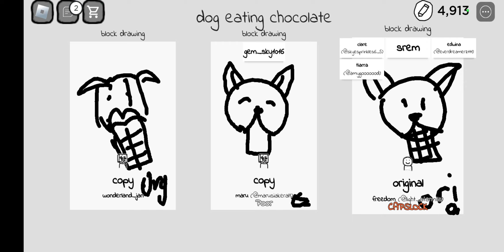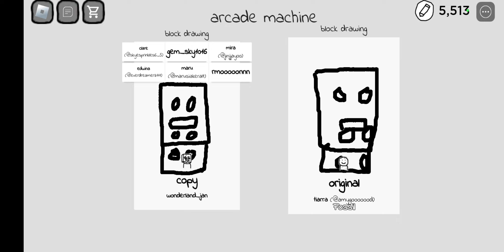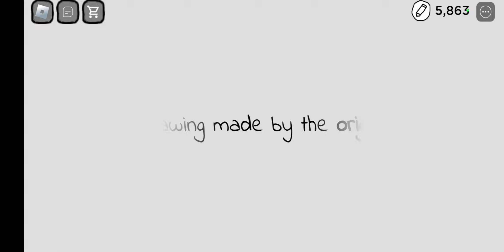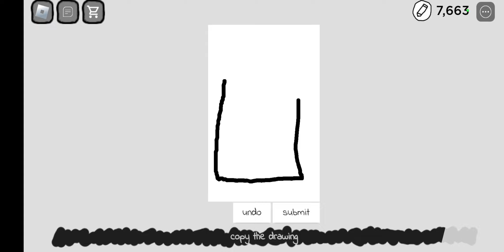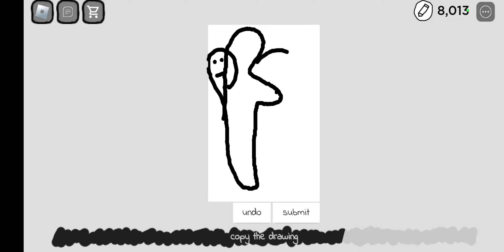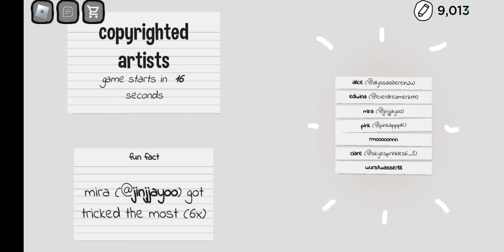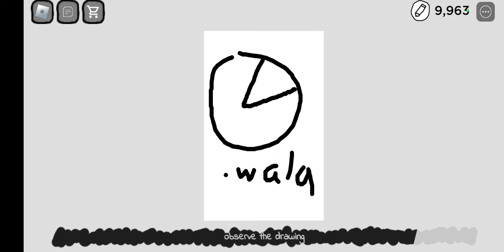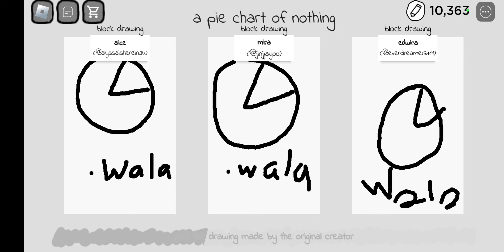Copyright artist game